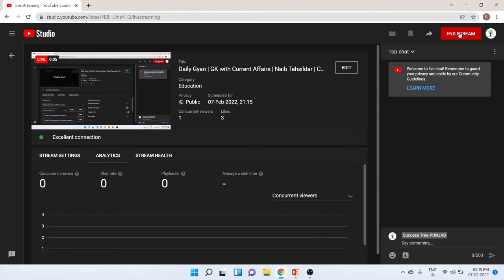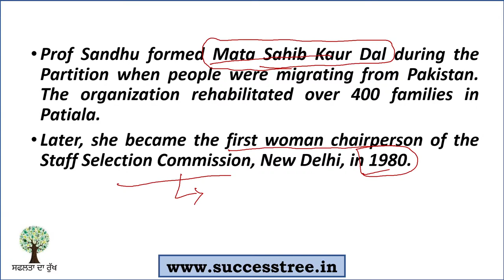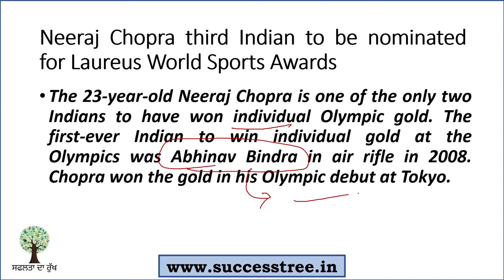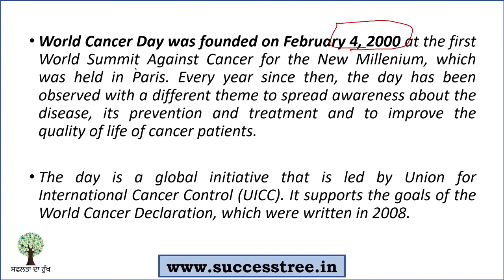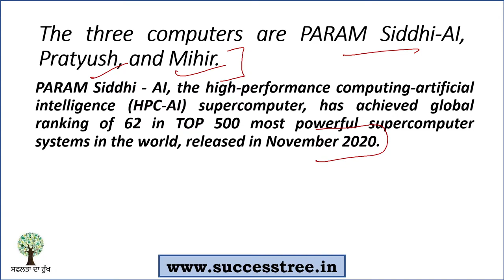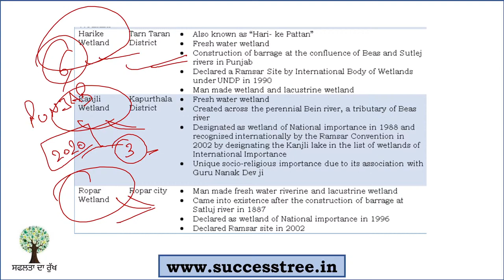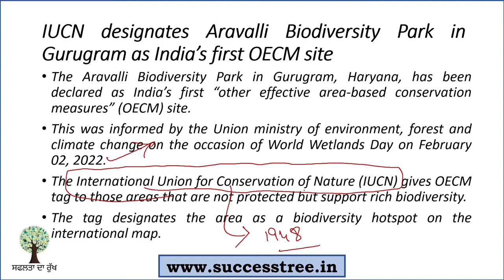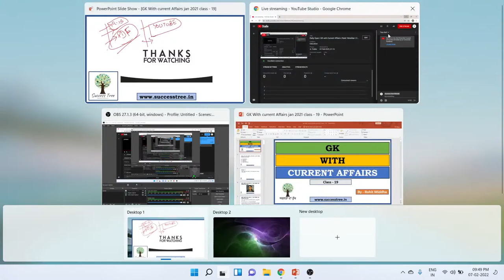Daily Gyan | GK with Current Affairs | Naib Tehsildar | Cooperative Inspector | Class-19 | Rohit Sir